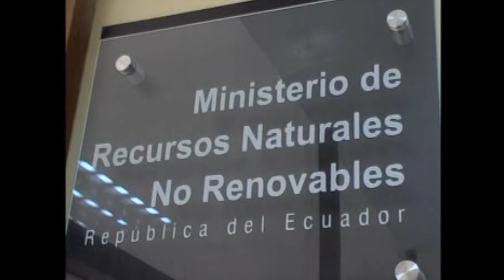Aún no hay respuestas para la regularización de Mineros.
Esta mañana la Vicepresidenta frente minería artesanal y pequeña minería  Paulina Tapia nos dió a conocer sobre el tema de la regularización de los pequeños minero y minería artesanal el cual no han tenido ningún tipo de resultado ya que ella manifiesta que en la semana anterior se ha dirigido a la capital para hacer nuevamente el pedido al Ministerio de defensa aún siguen en las espera de alguna respuesta mientras ellas hacen un llamado a las autoridades  para que solución este problema ya que las personas están siendo detenidas y esta es su preocupación, ella ha manifestado que han presentado unas posibles propuestas a la Ley de minería.
Con lo que ha manifestado la vicepresidenta de la junta de defensa de pequeños mineros nos dirigimos a la Subsecretaria Región Nº 7 la cual fuimos en busca de alguna autoridad para que nos brinde más información y nos manifestaron que solo el Viceministro de minas lo podía hacer él cual no se encontraba, acabe recalcara que es la tercera vez que vamos en busca de la autoridad, la pregunta es: ¿existe una subsecretaria de mina en la provincia de Zamora Chinchipe?